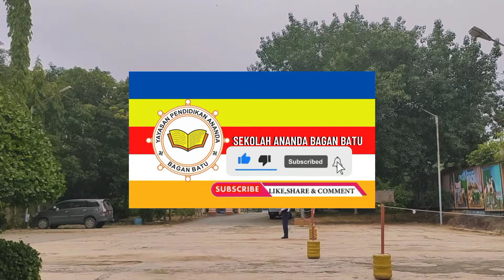Pembelajaran Tatap Muka Terbatas (PTMT) Sekolah Ananda Bagan Batu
Pembelajaran Tatap Muka Terbatas (PTMT) Sekolah Ananda Bagan Batu dimulai hari Senin, 1 November 2021. Untuk pertama kalinya sekolah tingkat SMP, SD, dan TK menggelar pembelajaran tatap muka sejak Covid-19 mewabah.

Pukul  06.45 WIB, Guru sudah berkumpul sebelum siswa datang ke sekolah. Jumlah siswa yang datang keseolah dibagi menjadi 2 sesi dengan pembagian waktu kedatangan serta kepulangan agar tidak terjadi kerumunan. Protokol kesehatan diterapkan secara ketat dan kegiatan tatap muka.

Mulai di pintu masuk sekolah, siswa dan guru langsung di cek suhu tubuh dan harus mencuci tangan sebelum masuk kelas, semua siswa maupun guru wajib memakai masker. Pembelajaran tatap muka pertama berjalan lancar tanpa kendala.

Yang tak kalah penting, pelaksanaan pembelajaran tatap muka harus mendapat persetujuan orangtua siswa melalui surat yang ditanda tangani.